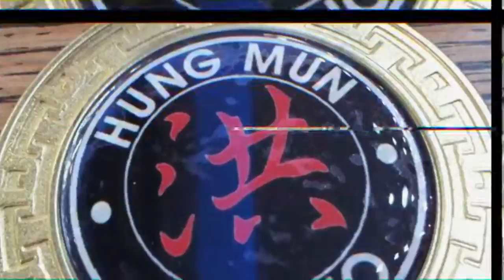Highlights Pankration Hybrid Wrestling